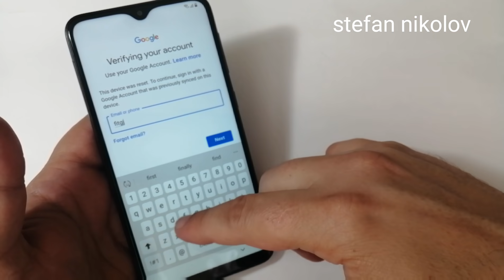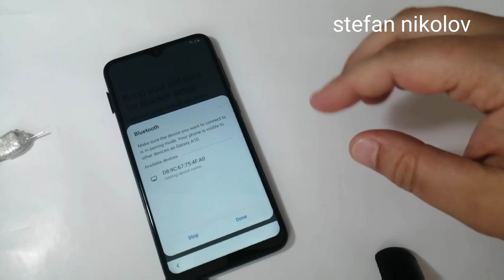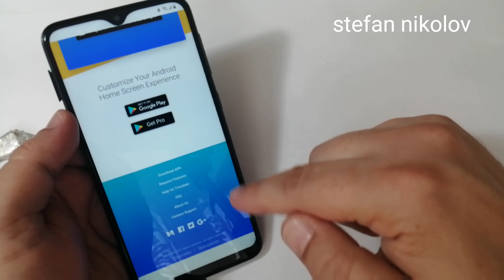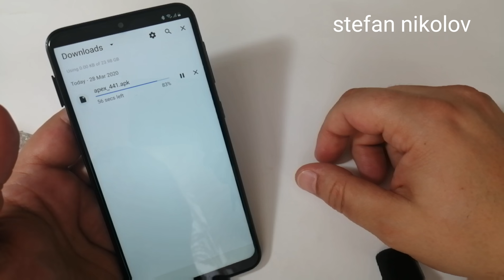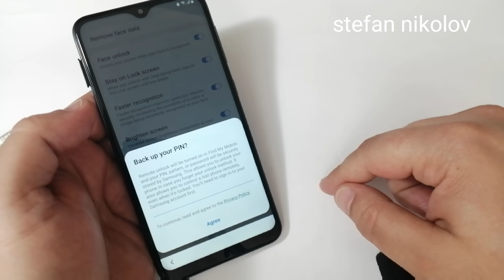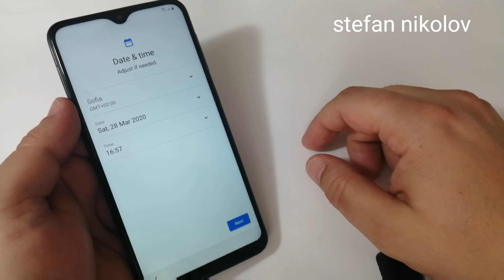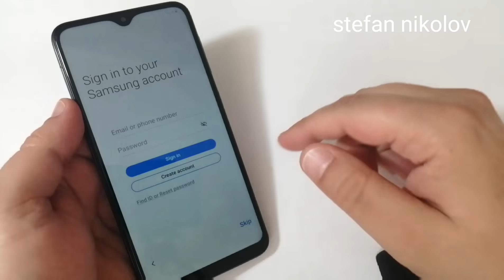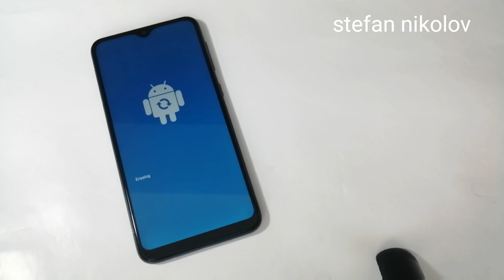BOOM!!! Samsung A10 SM-A105F. Remove Google Account. Bypass FRP.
For this unlock you need to have Bluetooth hands free and Sim Card with pin lock.

This method work  with all Samsung  Android 9!!!

All new SAMSUNG models are supported with this video tutorial here is a short list :

A10 January security level,